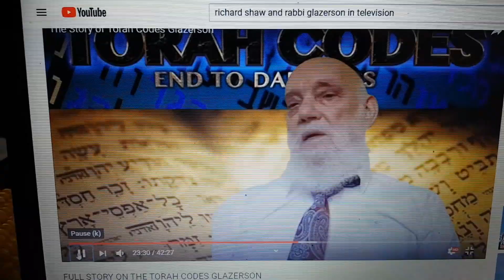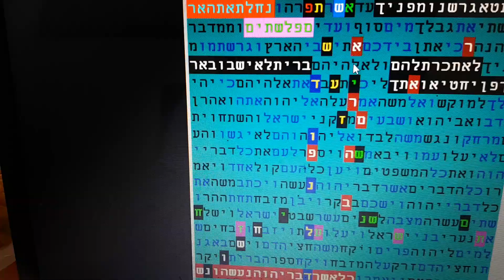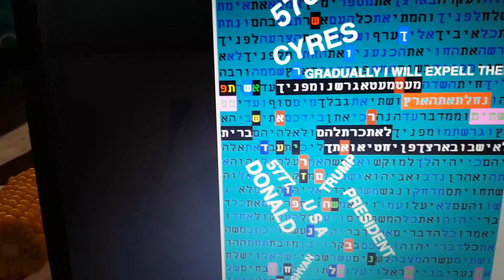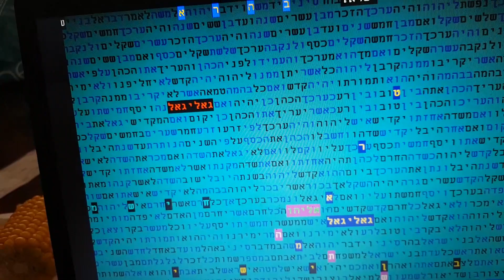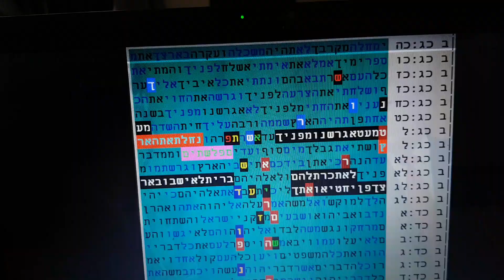TRUMP PRESIDENCY IN BIBLE CODE GLAZERSON